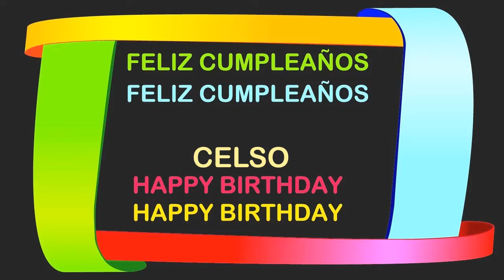Celso Birthday Postcards & Postales